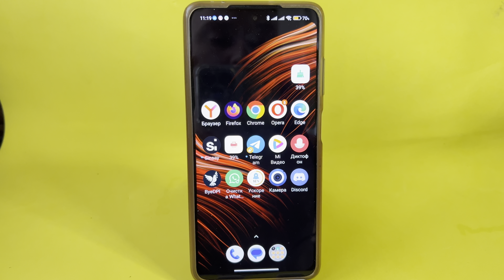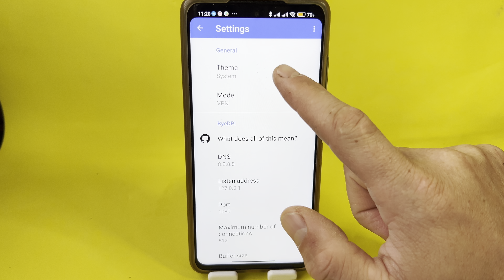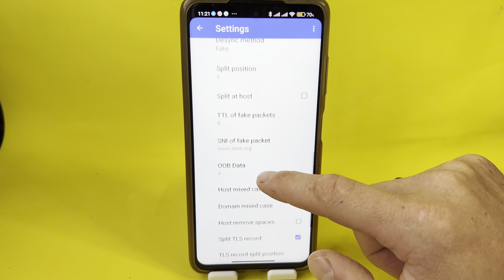ОБХОД БЛОКИРОВКИ DISCORD ЗА 1 МИНУТУ!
Хочу вам показать ОБХОД БЛОКИРОВКИ DISCORD ЗА 1 МИНУТУ! Это реальный способ, который поможет каждому из вас раз и на всегда обойти блокировку как дискорд так и ютуб на своем телефоне в пару кликов. Если вы хоьтите использовать дискорд как и ранее, тогда ето видео точно для вас дорогие друзья и гости моего канала. Только так вы сможете за 1 минуту запустить любимый дискорд и чтобы на нем не было ограничений вообще. Рад вам помочь дорогие друзья и гости моего канала.